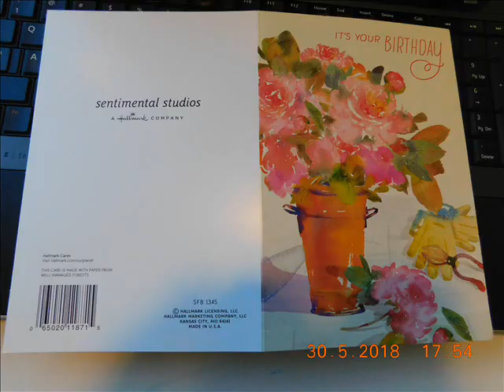Diane Scoop,Not for you,Not for me